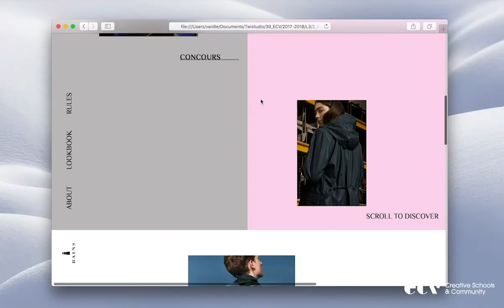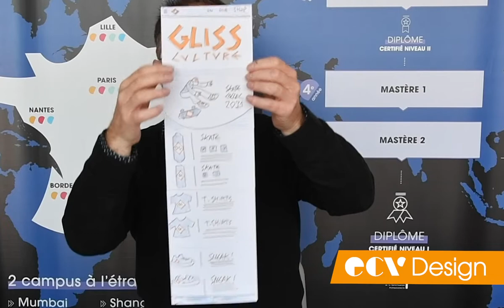Conférence ECVDesign : Le design et la direction artistique, une diversité de métiers et de méthodes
Depuis 2014, Pascal Bonnard apporte son expertise en Design à nos étudiants de l’ECV Bordeaux. Formé aux Beaux-Arts de Valence puis de Grenoble, il se spécialise dans les missions de création de marques et d’identité visuelle. Il a également composé des musiques pour des jeux et des animations. En tant que graphiste indépendant il est connu sous le pseudonyme de « l’Oreille Graphique ».